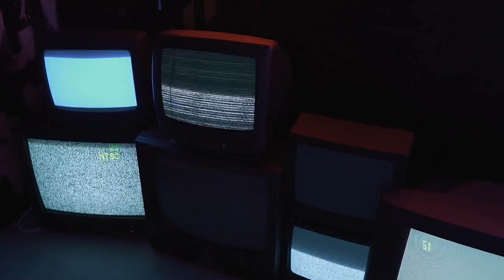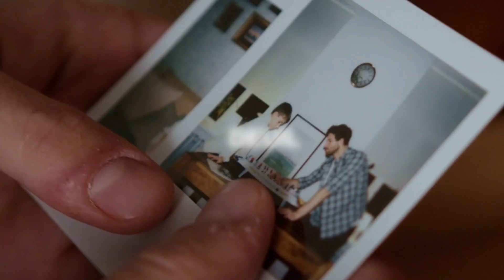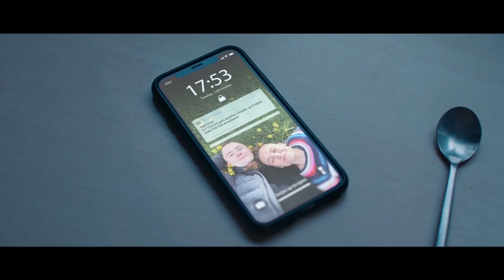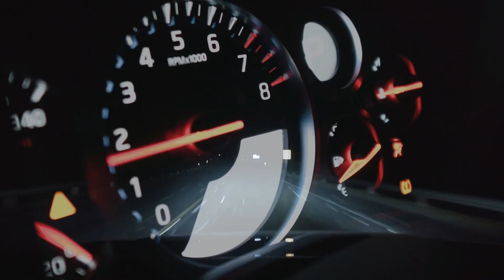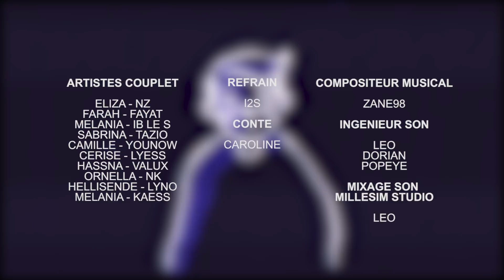CE QUI M'A TUE - JEUNES EN SCENE 2022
IDÉE ORIGINALE ET CONCEPTION ARTISTIQUE
ACHRAF ECHKAOU

REALISATION ET MONTAGE
RISLANE HAKYM

ARTISTES

COUPLET

ELIZA / NZ
FARAH / FAYAT
MELANIA / IB LE S
SABRINA / TAZIO
CAMILLE / YOUNOW
CERISE / LYESS
HASSNA / VALUX
ORNELLA / NK
HELLISENDE / LYNO
MELANIA / KAESS

REFRAIN
I2S

CONTE
CAROLINE

COMPOSITION
ZANE98

INGENIEUR SON
LEO
DORIAN
POPEYE

MIXAGE SON - MILLESIM STUDIO
LEO